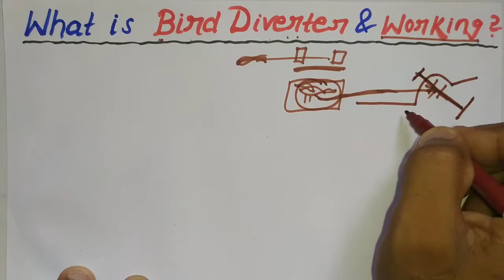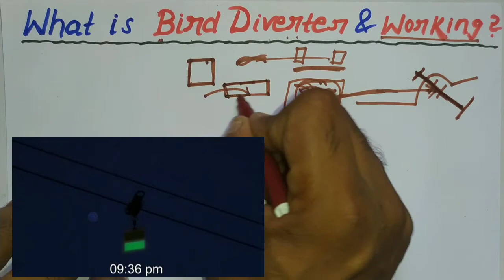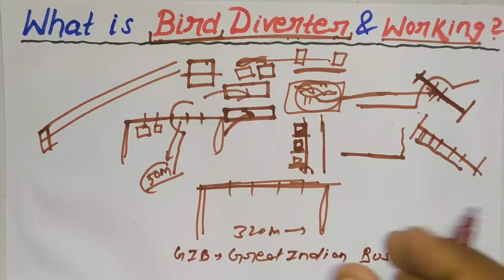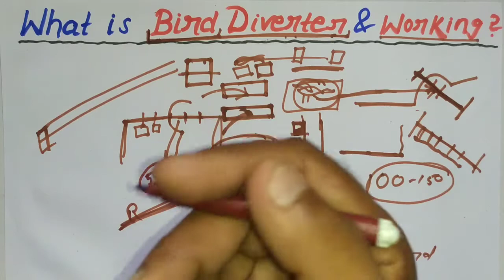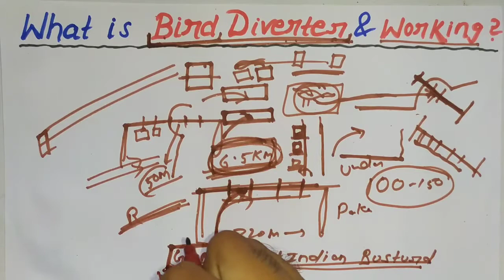What is Bird Diverter And How it Works in hindi | Power Line Bird Diverter | Great indian Bustard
What is Bird Diverter And How it Works | Power Line Bird Diverter | Great indian Bustard

Aaj is video me Bird Diverter aur uska working ke Bare me Bataya hu. Asha hai ki video pasand Aayi hogi.